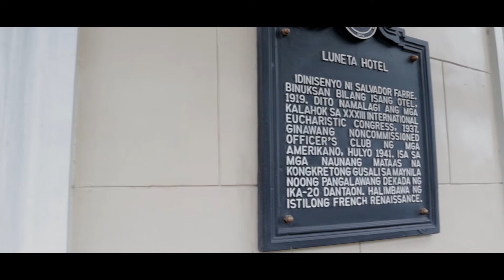Anica's 1st Birthday Prep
Anica at Luneta Hotel for her 1st birthday.